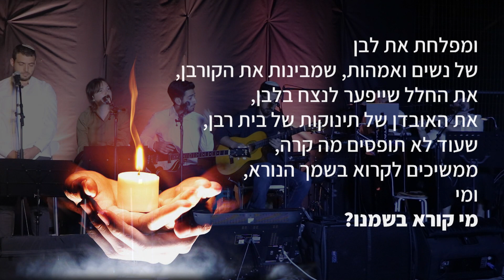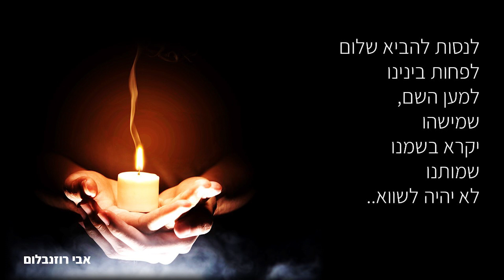מי באש - טקס יום הזכרון תשפ"ג - מושב חמד